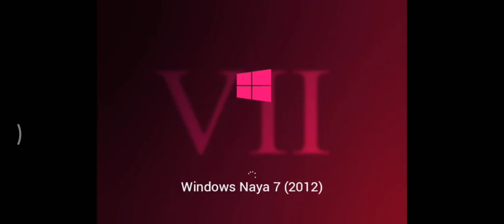Windows Naya 7 Startup Shutdown Sound - Year: 2012